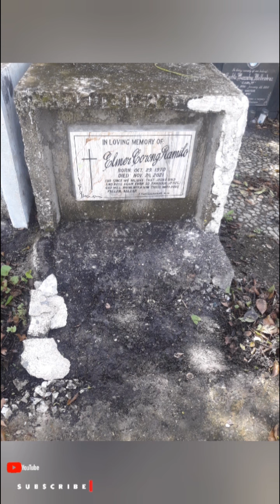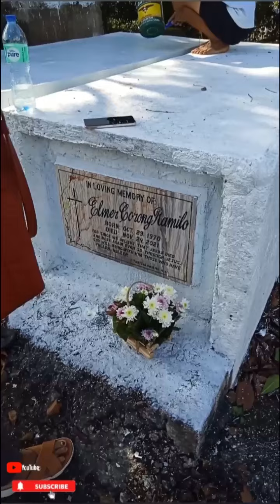Undas 2024 | Life in Romblon | El Chavacano na Romblon